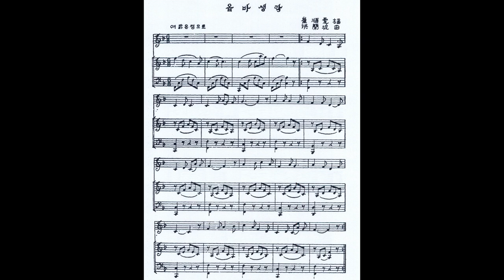홍난파 - 옵바생각